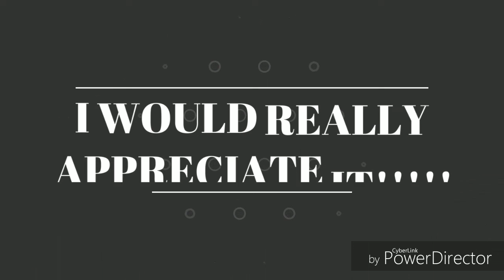STORY TIME: I ALMOST BURNED DOWN THE HOUSE!!!🔥😱🔥😱